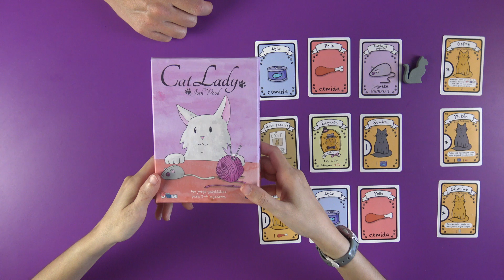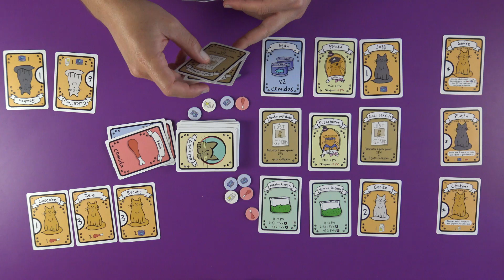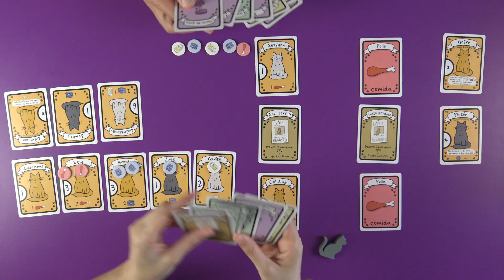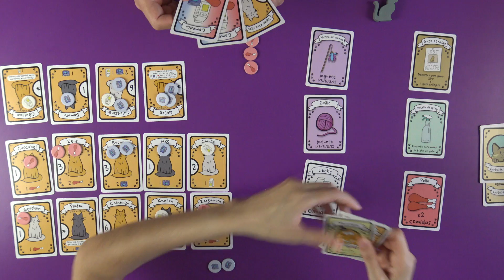Cat Lady - Partida Juego de Mesa - Gameplay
Cat Lady es un juego de cartas en donde los jugadores asumen el papel de cat ladies que forman parte de un grupo de élite que incluye a María Antonieta y Ernest Hemingway.

Durante el juego, robaréis cartas de tres en tres, obteniendo juguetes, comida, hierba gatera, disfraces y, por supuesto, gatos adorables.

¡Pero ten cuidado! Asegúrate de tener suficiente comida para todos tus amigos felinos o tus gatos hambrientos te restarán puntos.